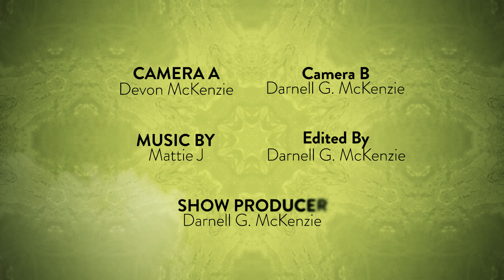Visually Speaking Podcast | S1 Ep 4: Whatever Helps You Sleep At Night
First up on the docket is the recent decision by Duke University to cease offering full-ride scholarships to African Americans. Join the conversation as Mattie and Kyle explore the implications of this decision and its impact on diversity and inclusion in higher education.

Next, the hosts tackle the age-old debate: can a person truly be a victim of their environment? Delve into the complexities of this issue as they examine the intersection of personal responsibility and external influences.

And finally, the discussion turns to LGBTQ+ representation in Hollywood. Is there such a thing as too much advocacy? Join us as we explore the nuances of representation and the boundaries between genuine inclusivity and tokenism in the entertainment industry.

Tune in to gain new perspectives, challenge your beliefs, and engage in meaningful discourse.

00:00 - Intro
00:01 - Duke University no longer provides full-ride scholarships to African American
00:22 - Are we a victim of a product of our environment?
00:51 - Is Hollywood pushing the LGBQT+ agenda too much

Podcast
Spreaker:

Amazon Music